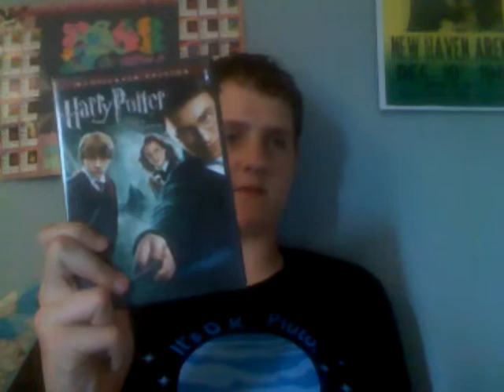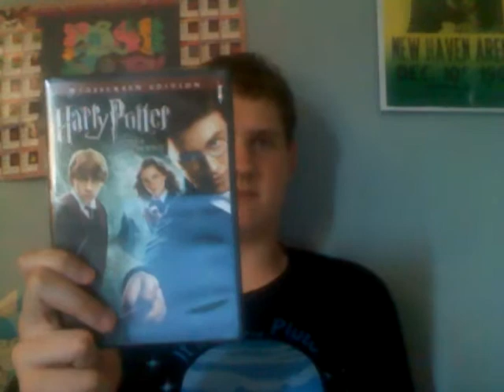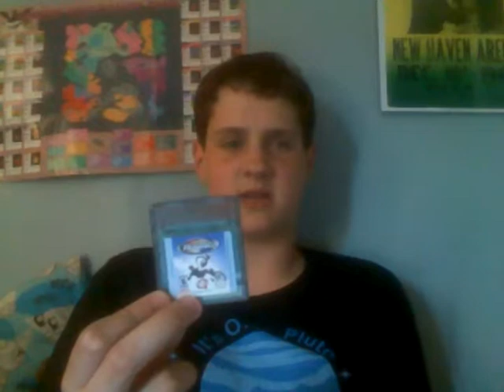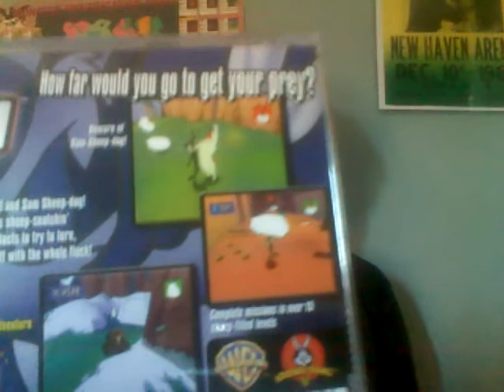Pickups and Updates 2:4/22/15-5/4/15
In this episode I show off the random, mostly shit I bought!